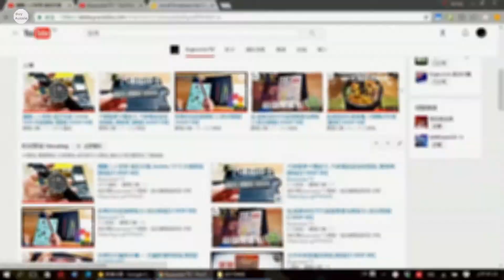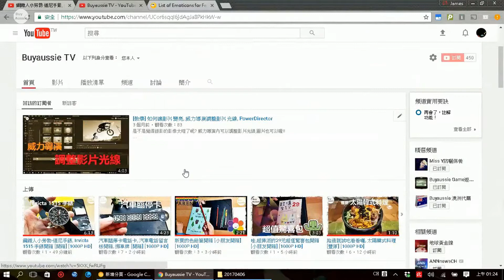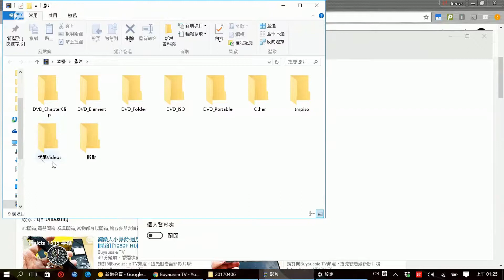[老人班電腦課程] 如何在Windows開始工具列新增下載,文件,圖片,音樂,影片及個人資料夾 [教學] [1080P HD] [宅爸詹姆士]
詹姆士的父親報名了電腦課程,但老師講太快,有時來不及抄筆記,忘了其中的步驟要複習也很難,所以由詹姆士來錄影這些步驟,這樣就可以一直複習了.

今天教學的是如何在Windows開始工具列新增下載,文件,音樂,影片資料夾讓你可以快速存取.